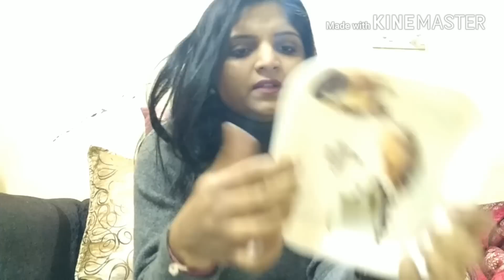D MART HAUL AGAIN // D MART CHEAP GROCERY AND KITCHEN ITEMS SHOPPING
SORRY GUYS I LOST GROCERY LIST // SO I CAN NOT LIST HERE HOPE YOU UNDERSTAND MY PROBLEM .